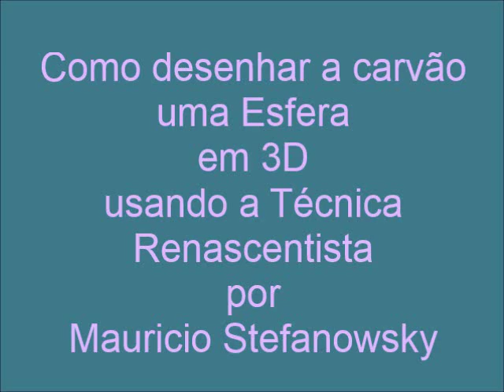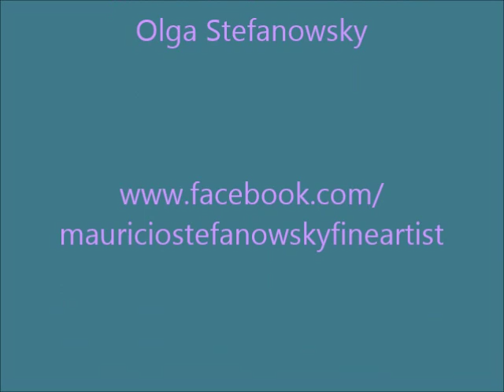Como Desenhar Uma Esfera em 3D usando a Técnica Renascentista por Mauricio Stefanowsky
Este vídeo faz parte de uma serie de três, para ensinar como desenhar usando a Técnica Renascentista.